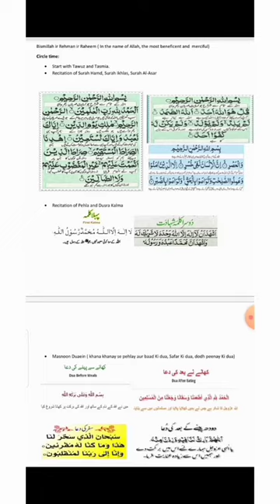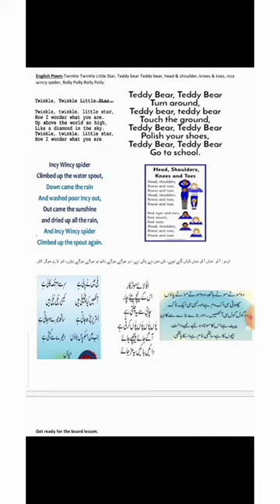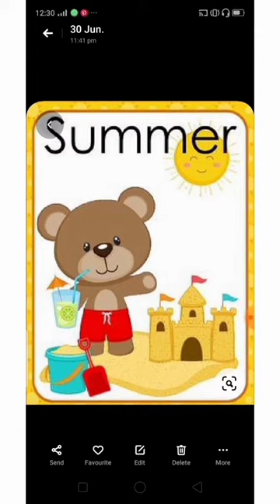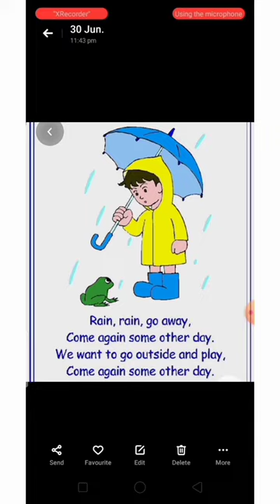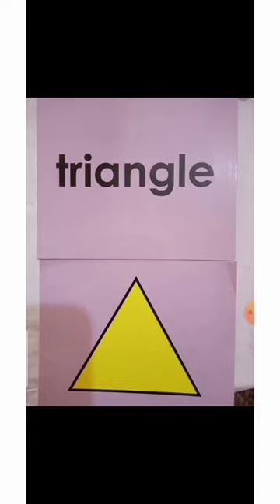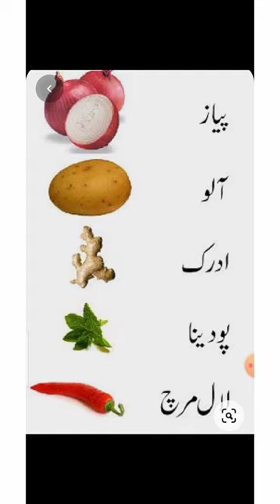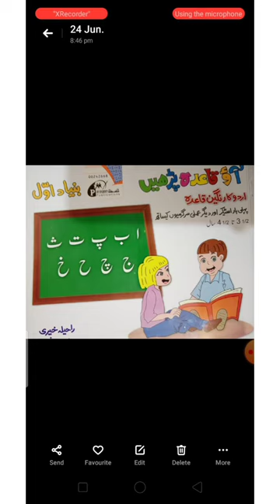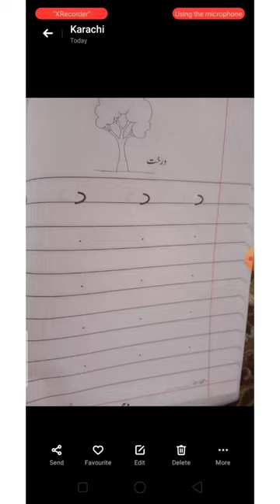Grade nursery 15 July 2020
Lesson review